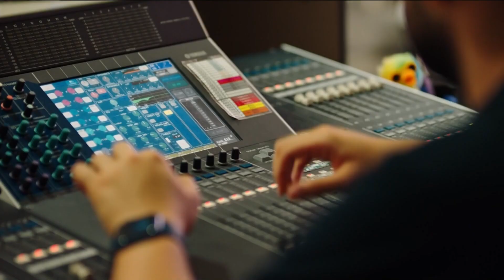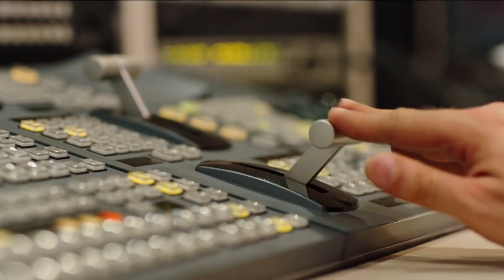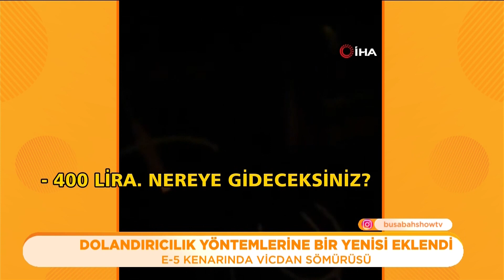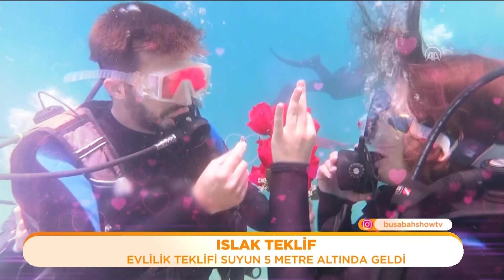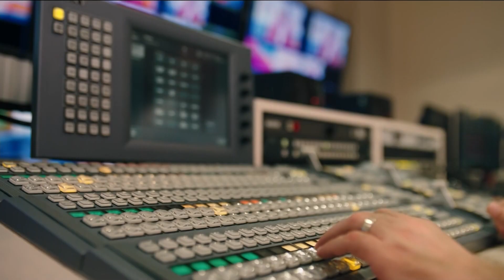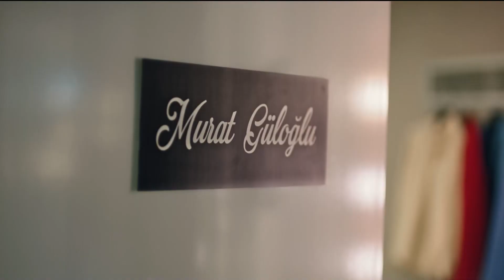Bu Sabah 451. Bölüm | 8 Haziran 2023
Bu Sabah'ın 451. Bölümünde; 7 Haziran 2023 Çarşamba günü hem dövizde hem altında yeni rekorlar geldi. Yükseliş gün boyu devam etti. Uzmanlar ise vatandaşı yatırım konusunda uyardı.

Dolandırıcıların yeni dolandırma taktiği görenleri şaşırttı. Yanına aldıkları yaşlı insanları "şizofren" olduğunu, yol paralarının olmadığını ve sadece taksiye bindiğini söyledi. İnsanların duygularını sömüren bu duruma dikkat edilmesi gerekiyor!